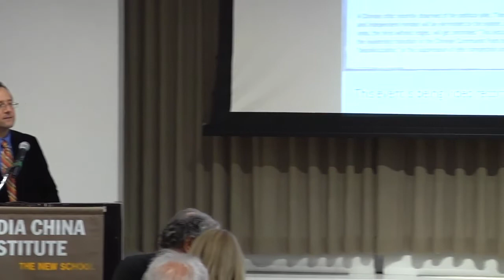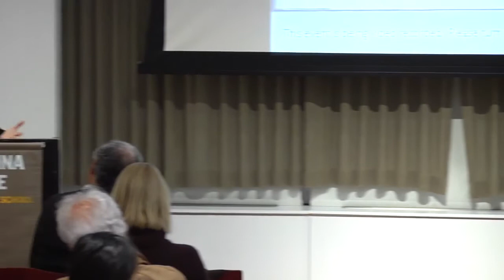Mark Frazier - Who is Xi?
November 14, 2012. Lecture by Mark Frazier entitled "Who is Xi? The Knowns and Unknowns of China's Political Future".